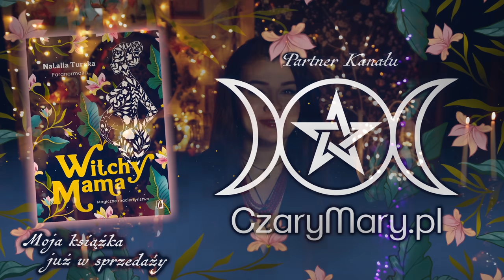BABA JAGA - OD BOGINI DO STRASZLIWEJ STARUCHY 😨 TAJEMNICZA HISTORIA SŁOWIAŃSKIEJ WIEDŹMY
Baba Jaga - na pewno każdy z Was ją zna. Najczęściej opowiadali lub czytali nam o niej w dzieciństwie nasi rodzice. Kto nie mógł zasnąć po wysłuchaniu historii o Jasiu i Małgosi oraz chatce z piernika? Kim tak naprawdę była dla Słowian Baba Jaga? Czy jest to tylko i wyłącznie zła postać z bajek? Zapraszam do oglądania tego odcinka!

Z kodem CZAROMAROWNIK2024 kupicie magiczny kalendarz taniej w sklepie CzaryMary.pl

Warunki działania kodu:
1. Kod upoważnia do zakupu "CzaroMarownika 2024" w cenie 27,90 zł w sklepie
2. Kod jest ważny do 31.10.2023 roku.
4. Nie łączy się z innymi kodami.
5. Może zostać użyty jeden raz przez jednego Klienta.
6. Działa dla zalogowanych Użytkowników.
7. Nie obejmuje kosztów dostawy.

✨️ W opisie została zamieszczona reklama kalendarza CZAROMAROWNIK 2024,  tym samym promocja Wydawnictwa Kobiecego oraz sklepu CzaryMary.pl, który jest partnerem mojego kanału. W opisie filmu znajdują się linki do sklepu z którym współpracuję.

Wyrażane przeze mnie opinie są w 100% szczere.

Źródła:
Baba Jaga. Tajemnicza postać słowiańskiego folkloru Andreas Johns
Słowiańska Wiedźma Dobromiła Agiles